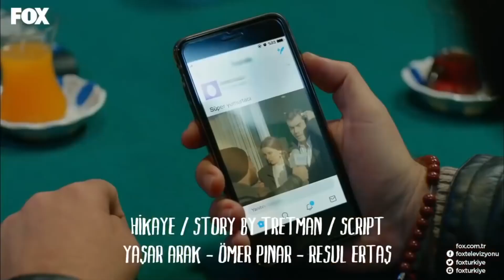Şevkat İnternet Ünlüsü Oluyor - Şevkat Yerimdar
Şevkat Yerimdar - Şevkat televizyona çıkıyor.